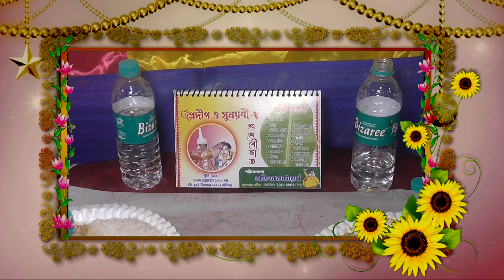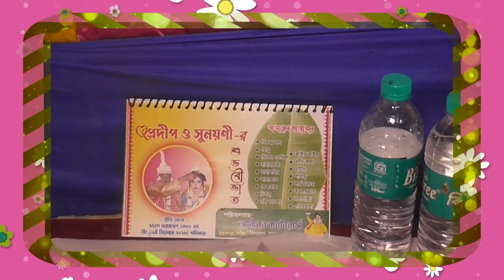Prodip and sunayani,pre wedding photography,post wedding,facebook live streami